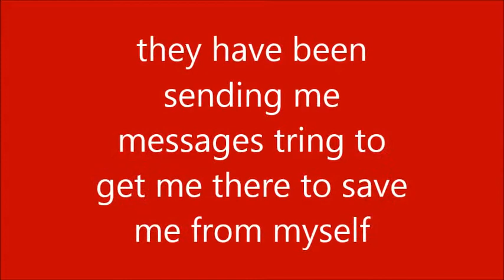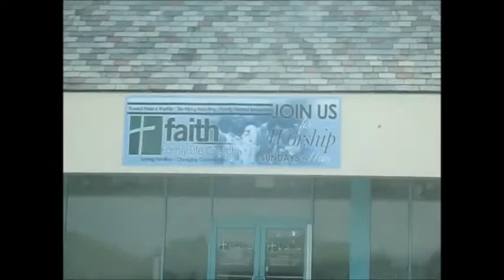SUSAN STONE ( FAITH FAMILY LIFE CHURCH SENDS ME MESSAGES FROM GOD )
SUSAN STONE ( THEY PURSUING ME IN ORDER TO SAVE ME FROM MYSELF TRANSGENDER SUSAN BECAUSE GOD HATES ME ) wow here we go again - seems as if ive caught the attention of another church  whos bent on getting me to come to there church by sending me messages and then blocking my answers so o cannot return a message - it seems as if were back to more bull crap - you see they cannot accept me as susan  so there trying to so called save me from myself ( save me from susan ) you see there claims is im possessed by the spirit of the devil witch causes me to be transgender because god hates transgenders - gays etc so im so called lost they need to try to pray the spirit of susan my female half out returning me to my old male self ( hell no faith  family life church  ( you know just one of yous might want to actually sit your butt down and listen to who i really am ' the trouble with these churchs this crap is no one really ever actually listens all they do is judge me without me ever saying a single word - whats funny here is i never even heard of this church until they invaded my websites claiming my transgender person is a threat to there god ( are you kidding really hell i know all of yous im an expert with this ( my response is wake the hell up smell the coffee and instead of condemning me actually get to know me